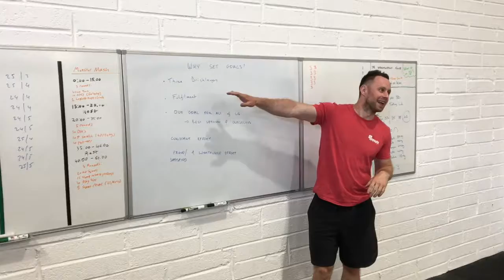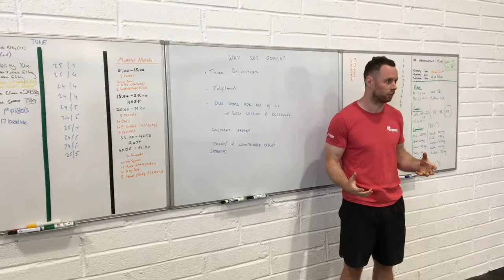Story Time - Why Set Goals?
There's a story of 3 guys laying bricks. When asked what they're doing the first one says he's just laying bricks. The second says he's building a wall, and the third says he's building a cathedral. Which one feels more fulfilled?

Fun, on it's own, isn't enough. We need something worthwhile to pursue to feel fulfilled. Which is an integral part of happiness. This is the main reason we set goals for ourselves.

Our big goal for everyone who's part of CFI is for us all to be the best version of ourselves. And this isn't easy, and takes constant effort.

It's easy to come in each day and just try and get the work done. It takes effort to be humble and try learn and think long term. It's easy to gripe about the weather, the workout, your sore hands etc. It takes effort to be enthusiastic about burpees! It's easy to only think of yourself, takes effort to think "how do I enrich the team around me?" (which ultimately comes back to us!)

Putting the effort in is tough, and that's what leaves us satisfied that we've given our best.

Fun, satisfaction, and fulfilment are the components of happiness :)